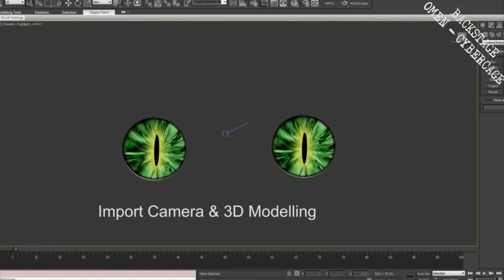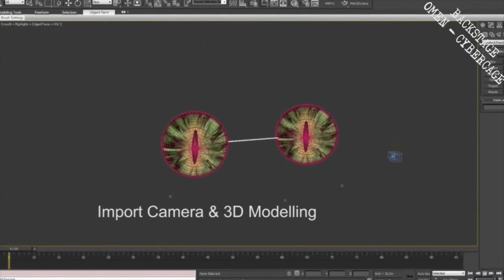Backstage ▲ Cybercage Omen (Official Video)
Directed and edited by Andrea Kondra Morano
Visual Effects and Postproduction by Alessandro Fele
Product by Cybercage

Original Song by The Prodigy (Liam Howlett)

GOOD MORNING SLAVES NOW AVAILABLE ON